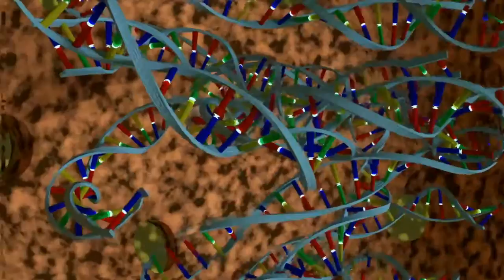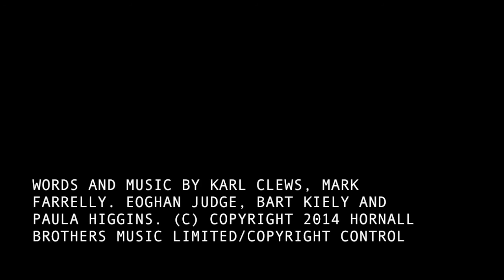Earthship - Double Helix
Visionary new video from Mark Farrelly for Earthship's track 'Double Helix' from the 'Proximity Effect' EP.
Featuring Karl Clews on bass, Mark Farrelly on keys, Eoghan Judge on guitar, Bart Kiely on drums and Paula Higgins on vocals.

Thanks to NASA and the Blender foundation.